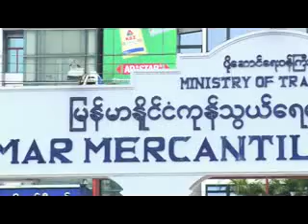ရန္ကုန္ျမင္ကြင္းက်ယ္ (18.3.2016)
ပို႔ေဆာင္ေရး၀န္ႀကိးဌာန ျမန္မာႏိုင္ငံကုန္သြယ္ေရးေၾကာင္း ေကာလိပ္အရာရွိေလာင္း ဒီပလိုမာသင္တန္း အမွတ္စဥ္ (၈) သင္တန္းဆင္းပြဲအခမ္းအနား